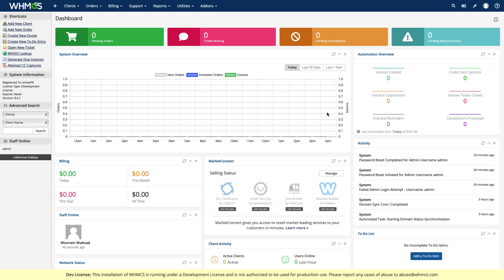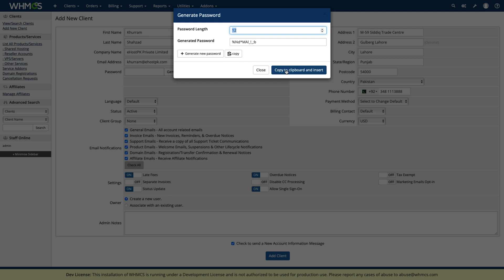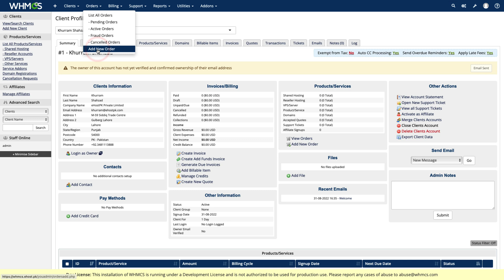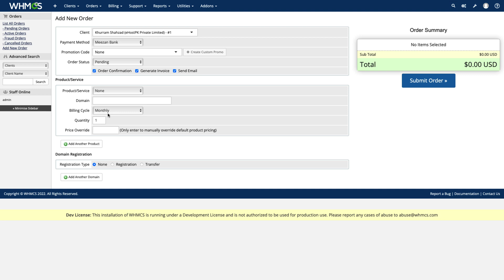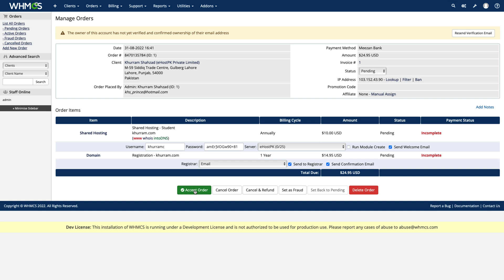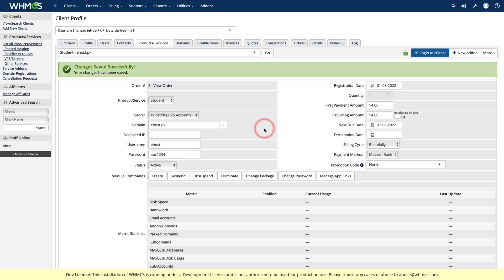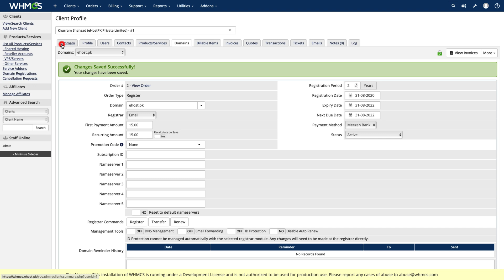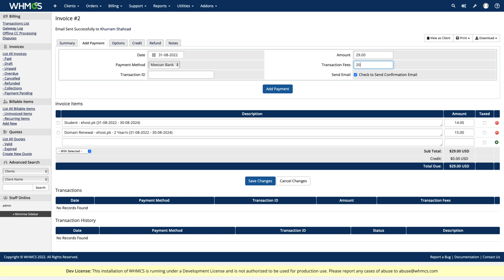Create New and Existing Customer Domain and Hosting Orders in WHMCS - Learn with Khurram Shahzad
In today's lecture of WHMCS training Khurram Shahzad will teach you how you can create new and existing customer domain and hosting orders with WHMCS.
Learn how to manually place and create invoices automatically.

2️⃣ Share this with someone who needs to watch this